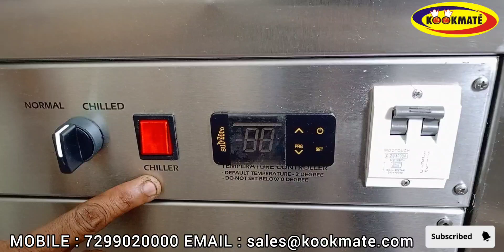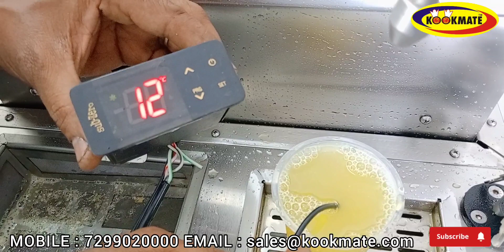Deluxe Non Electric Chiller Sugarcane Machine | Sugarcane Juice Crusher Machine | Best Juice#juice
Commercial Kitchen Equipment Manufacturers | Restaurant Kitchen Equipment | Industrial Canteen Kitchen Equipments | Hotel kitchen Equipments | Hotel & Restaurant Kitchen Designing And Consultation Service | Commercial Kitchen Exhaust System planning | Best Stainless Steel Commercial Kitchen Equipment Manufacturers in India | Marriage Halls Kitchen Equipments | Hospital CANTEEN Kitchen Equipments | Food Court Kitchen Equipments | Corporate Kitchen equipments | Chef Consultancy | Restaurant Consultants | Kitchen equipment Consultants

✅ Maximum Longevity
✅ Better Usability
✅ Less Maintenance

Kookmate is the leading manufacturer of high quality commercial kitchen equipments IN INDIA. It was established in the year 1982 with the motive of supplying all commercial kitchen equipments for Star hotels, RESTAURANTS ,CANTEENS INDUSTRIAL KITCHENS ,HOSPITALS ETC..